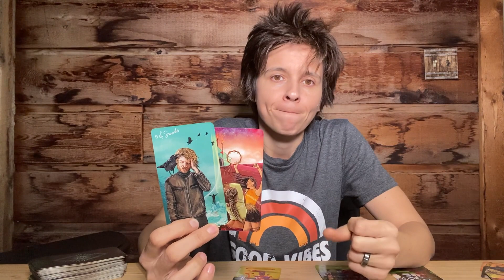ARIES - "Just a Tiny Issue" MARCH 29TH - APRIL 5TH